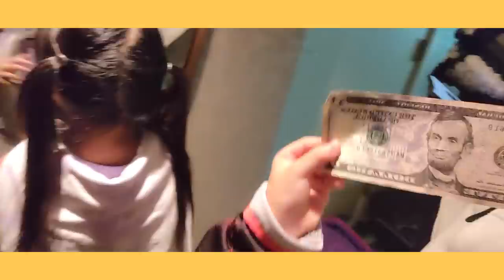Back on the Road to Reunite with Dada for Christmas! - Alapag Family Fun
After our quick stop in San Francisco, we’re back on the road to go to our next destination. It will take us around 9 hours to get to Las Vegas, pero we decided na mag-stop over sa Bakersfield to rest. Jimmy also took a number of flights just so he can be in Vegas in time for the next game and the holidays.  We’re thankful that there were no other delays and we are finally reunited! Check out how we spent our first few days in Vegas.

May you all have a blessed, happy and peaceful Christmas! Our family sends our love to you all! ❤️

Instagram (kids) - @alapagboys & @keonaskyealapag

TikTok (Ian) - @ianmaximusTKD
TikTok (Keona) - @keonaskyealapag

KUMU (Jimmy Alapag) - @jalapag3
KUMU (LJ Moreno-Alapag) - @ljalapag